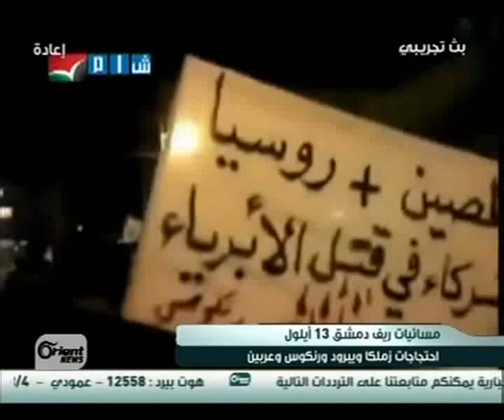قناة اورينت يبرود و ريف دمشق_ اربعاء الغضب على روسيا